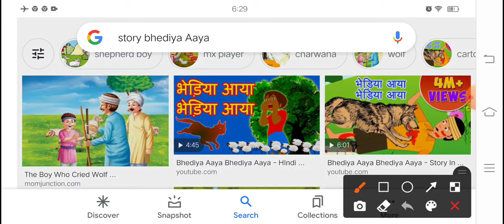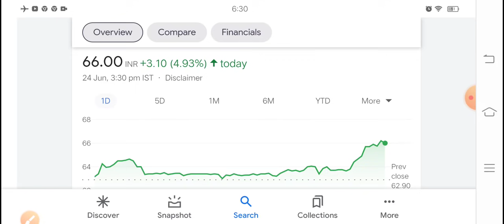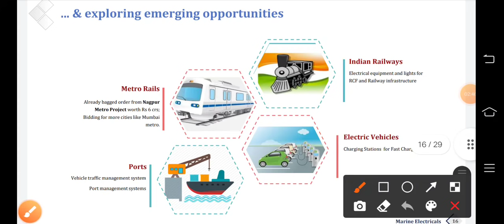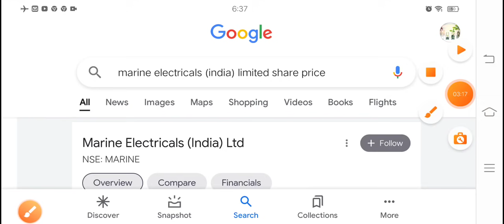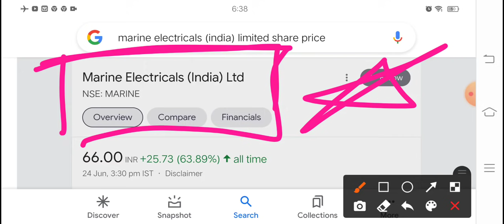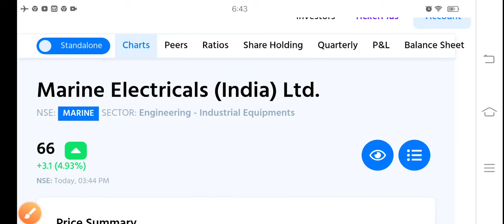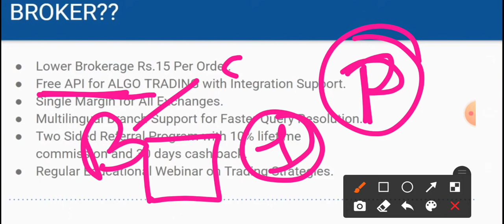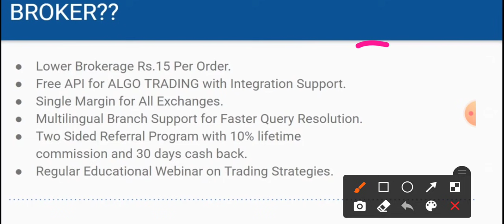सरकार का इशारा और ₹65 लाखों बनने के लिए तैयार इस बार मौका चुकने मत देना marine